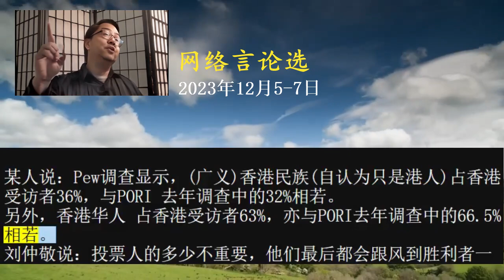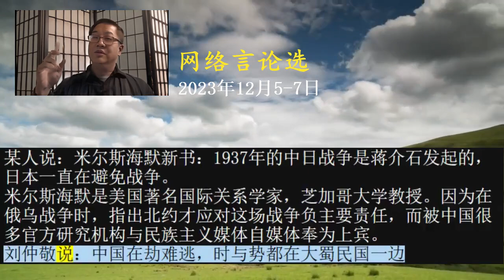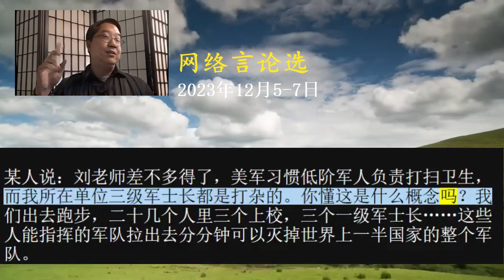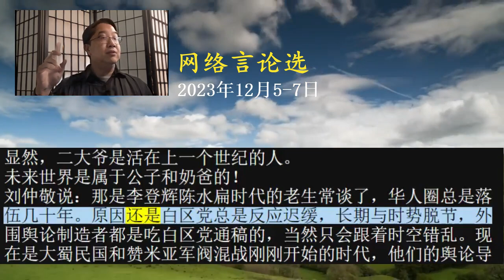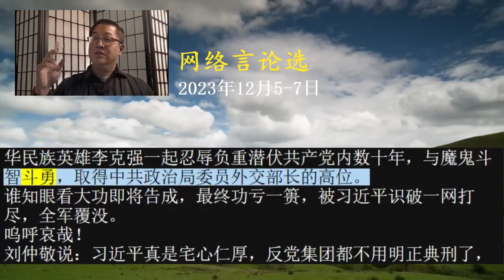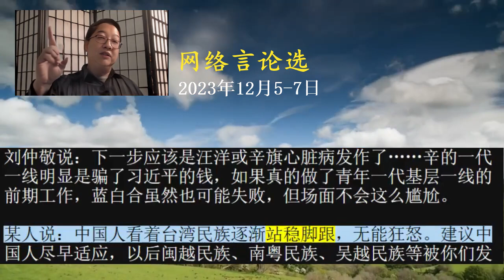2023年12月5-7日网络言论选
某人说：秦刚终于成为好共产党员
刘仲敬说：下一步应该是汪洋或辛旗心脏病发作了……辛的一代一线明显是骗了习近平的钱，如果真的做了青年一代基层一线的前期工作，蓝白合虽然也可能失败，但场面不会这么尴尬。